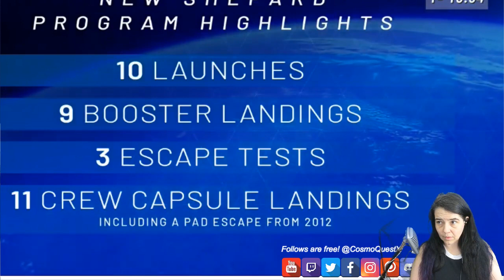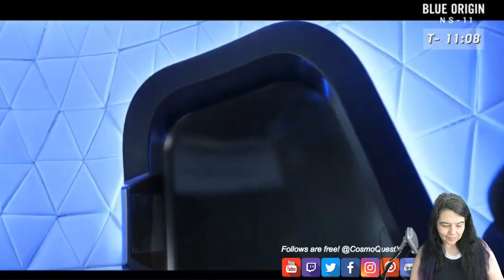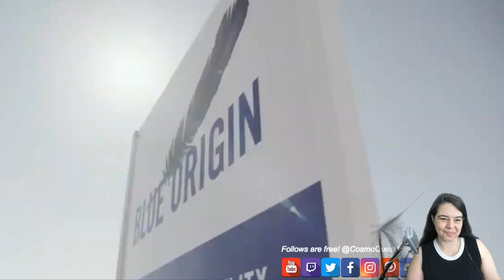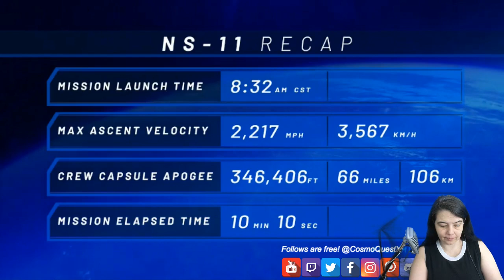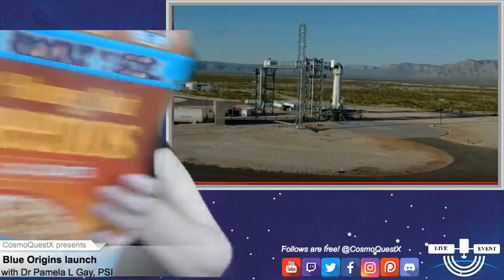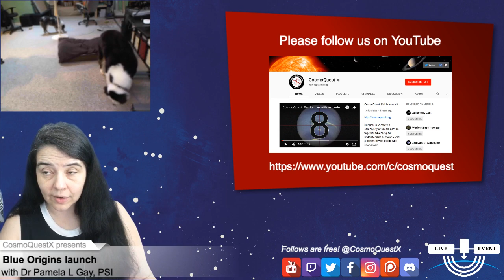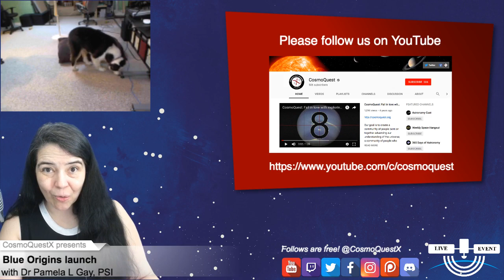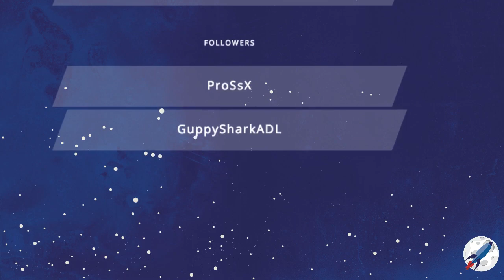Rocket Launch with Dr. Pamela Gay! 05/02/2019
Coverage of the launch of the Blue Origin NS-11